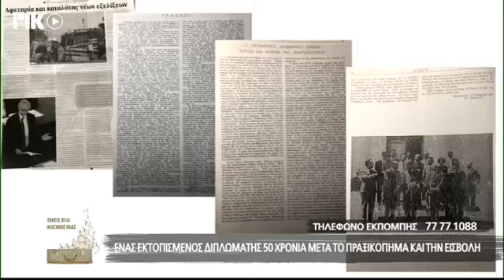ΕΝΑΣ ΕΚΤΟΠΙΣΜΕΝΟΣ ΔΙΠΛΩΜΑΤΗΣ 50 ΧΡΟΝΙΑ ΜΕΤΑ - ΡΙΚ ΕΜΕΙΣ ΚΙ Ο ΚΟΣΜΟΣ ΜΑΣ ΜΕ ΤΟ ΛΟΥΚΑ ΧΑΜΑΤΣΟ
Η ιστορική ραδιοφωνική εκπομπή του ΡΙΚ ΕΜΕΙΣ ΚΙ Ο ΚΟΣΜΟΣ ΜΑΣ, τώρα και τηλεοπτικά από το ΡΙΚ1 και ΡΙΚSAT με το Λουκά Χάματσο. Σε αυτή την εκπομπή ΕΝΑΣ ΕΚΤΟΠΙΣΜΕΝΟΣ ΔΙΠΛΩΜΑΤΗΣ 50 ΧΡΟΝΙΑ ΜΕΤΑ ΤΟ ΠΡΑΞΙΚΟΠΗΜΑ ΚΑΙ ΤΗΝ ΕΙΣΒΟΛΗ